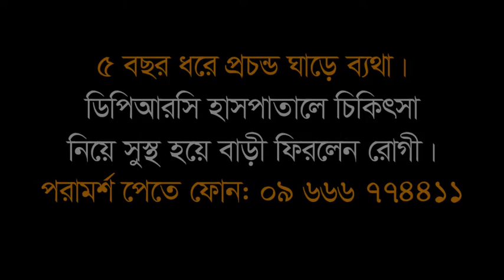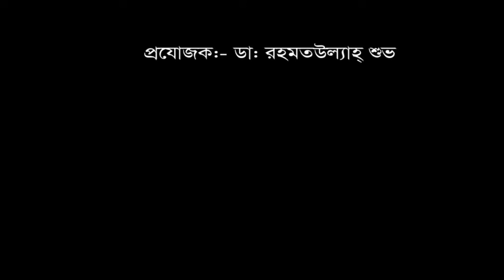৫ বছর ধরে প্রচন্ড ঘাড়ে ব্যথা। ডিপিআরসি হাসপাতাল লিঃ এ চিকিৎসা নিয়ে এখন আমি সুস্থ।